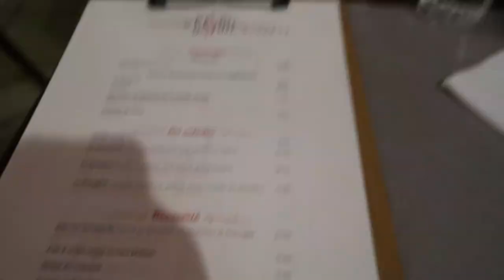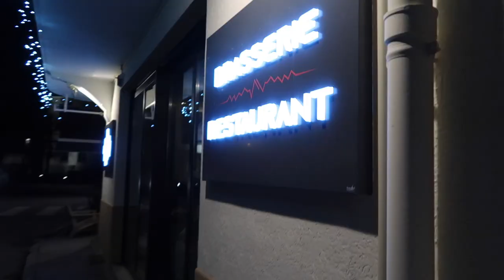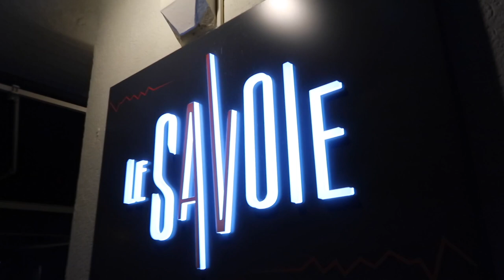French Alps Vlog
Hope you enjoyed this long vlog! We had such a lush but tiring time away!